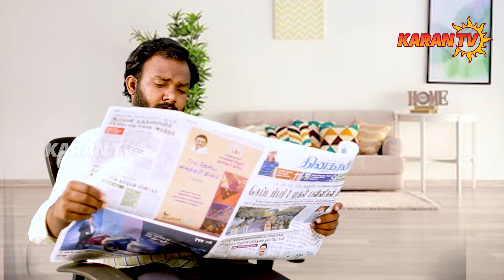ரஜினியும் தனுசும் நடித்த திரைப்படம் தெரியுமா..? இது கோலிவுட்டின் குழப்பம் | Kollywood News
ரஜினியும் தனுசும் நடித்த திரைப்படம் தெரியுமா..? இது கோலிவுட்டின் குழப்பம் | Kollywood News | Karan TV

Welcome to the official YouTube channel of Karan TV ,
Karan TV is the News and Entertainment Channel in Tamil Language, based on Chennai,
Catering to Tamil community spread around the world. Karan TV is the Digital Platform for all interesting updates about politics , cinema , religious and much more

Karan TV Explore all the current affairs of Tamil Nadu and India Political News in Tamil.